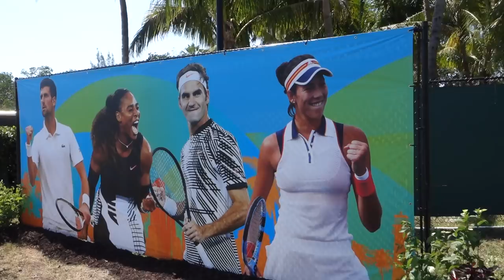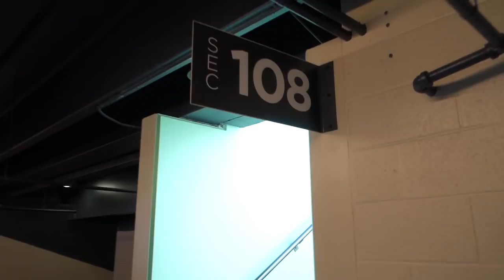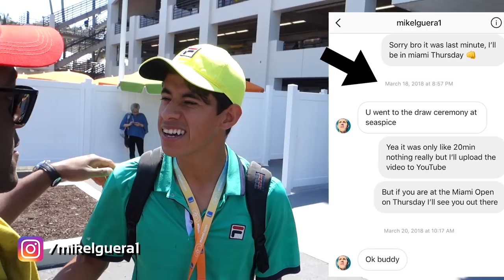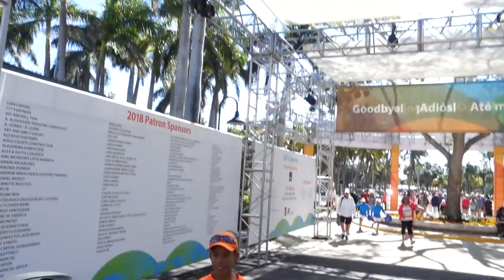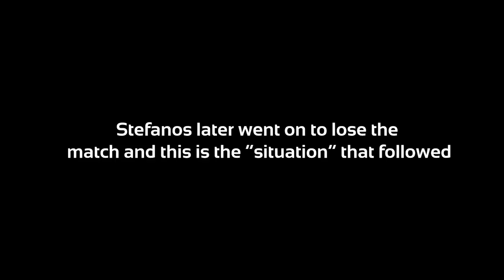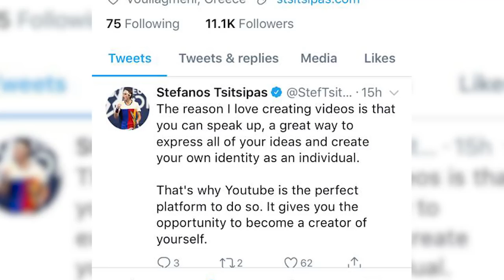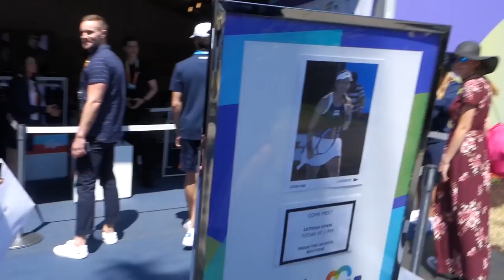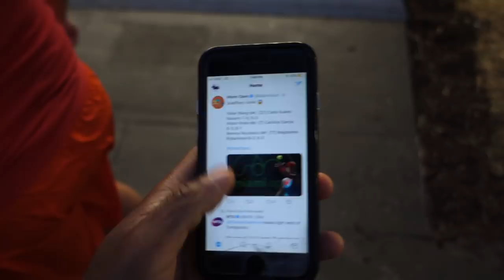Miami Open 2018 Vlog 1: TSITSIPAS VS MEDVEDEV & DJOKOVIC PLAYS DOUBLES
HOPE YOU GUYS LIKE THE NEW VIDEO! HIT THE "LIKE" BUTTON!

This was part 1, I also have court level view videos on the way too!

BIG THANKS to everyone that came out and said hi to me!

I got a chance to meet a couple of you guys that watch my videos and that's cool! I enjoyed that the most out of the day.

For the life of me I don't know how I managed to scream more this year than last lol and Federer was nowhere to be found!

Got a chance to watch several players including the ones I've interviewed in the past (Stefanos)

If your new to my channel (literally everyone) I put a different spin on tennis through comedy and who doesn't like to laugh am I right?!

SHAMELESS PLUGS & UPDATES